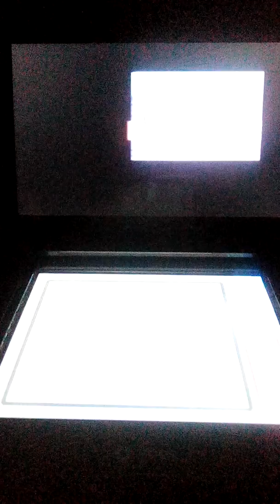Avoir Spiritomb sur Diamant et Perle(TUTO).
Dans cette vidéo je vous explique comment avoir le pokémon Spiritomb sur les jeux Diamant et Perle.